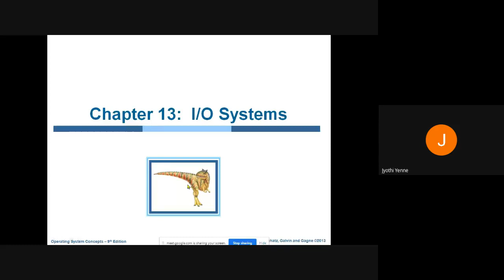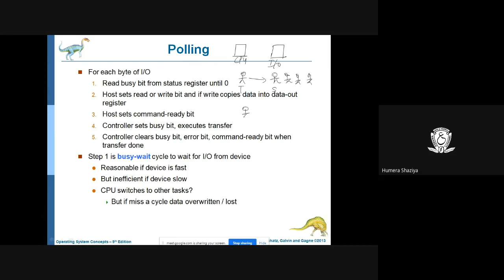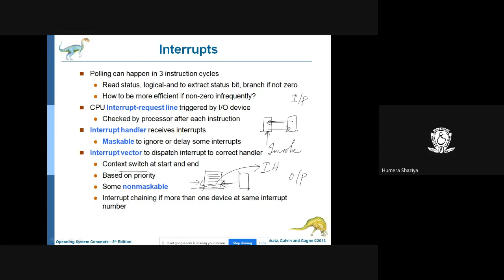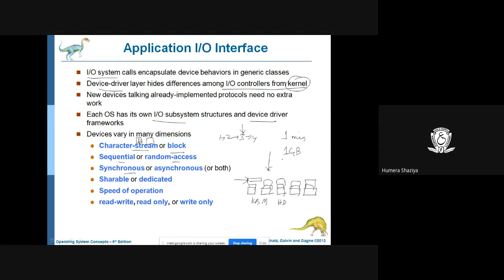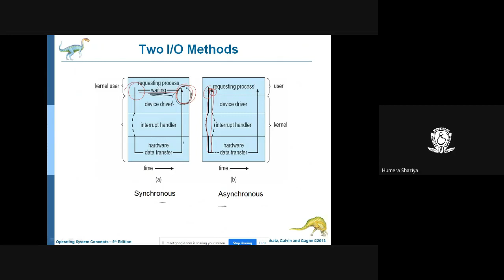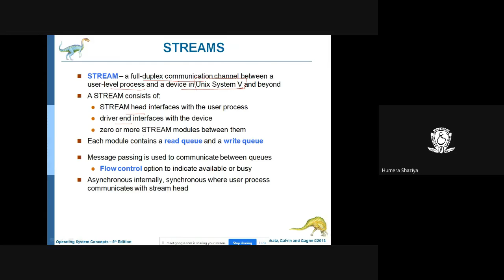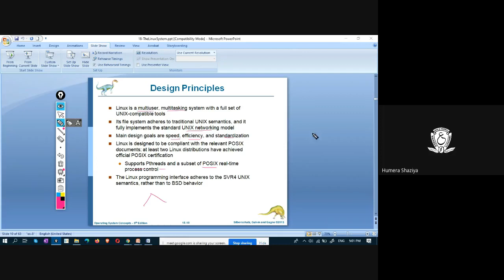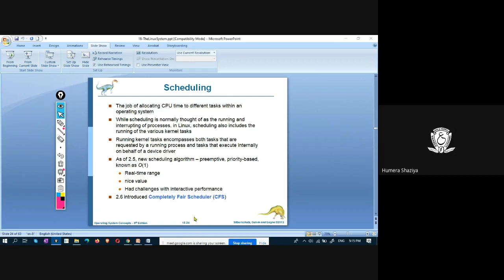IOSystems LinuxIntro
Operating Systems -
IO Systems
The Linux System Introduction